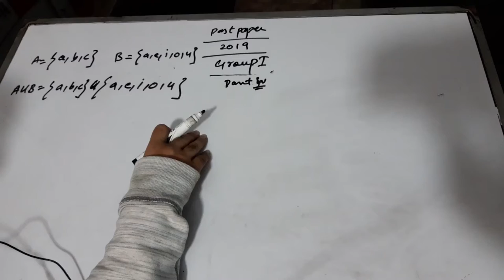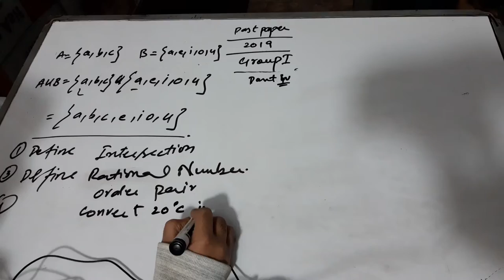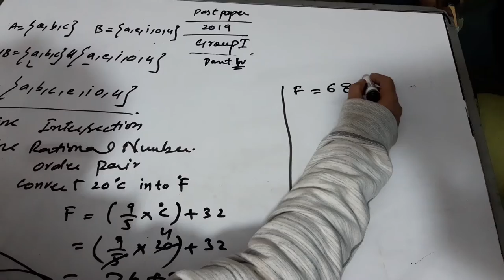9th arts part 3 past paper 2019 part 4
sir irfan